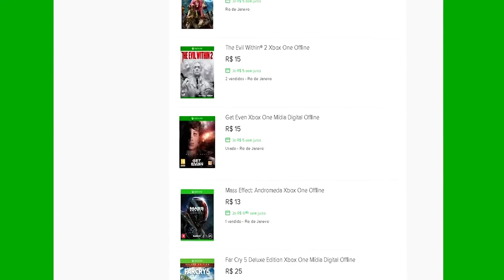🔵 JURASSIC WORLD EVOLUTION XBOX X - #3 EDMONTOSSAURO UMA NOVA ESPÉCIE MODIFICADA.[PT-BR]